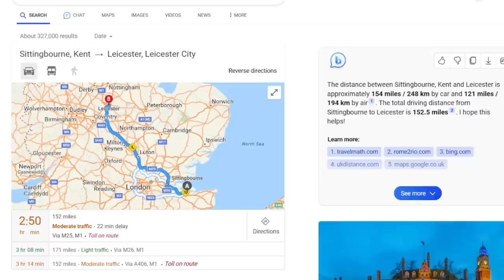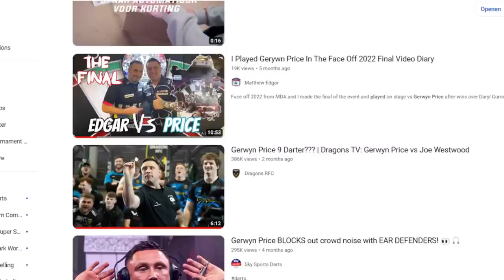I Played In A Huge Darts Event With Over 2,000 People In The Crowd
A busy 24 hours recently for myself as I played back to back exhibition nights. The first was in Sittingbourne in Kent before moving up to Leicester for the MDA and Modus joint production of Armageddon